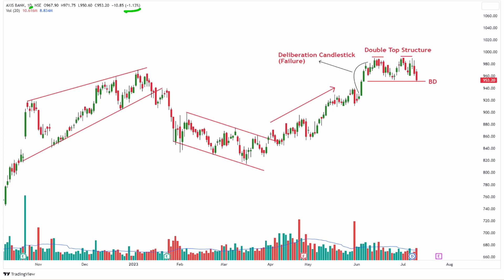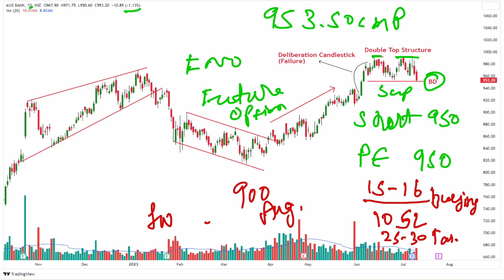Break Down FNO Stock! Axis Bank